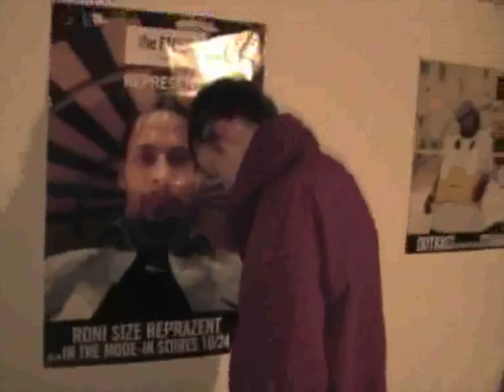ON THE CLOCK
Snowboard, fun, travel, comedy, extreme, Powder Mountain video, movie, film.